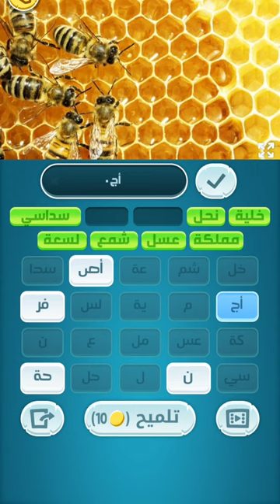كلمات كراش 34 / الإصدار الثاني - 34 kalimat krach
حل المرحلة الرابعة و الثلاثون من لعبة كلمات كراش kalimat krach الأصدار الجديد (الثاني)  لعام 2020, في هذه المرحلة المطلوب منك تركيب الكلمات المنفصلة عن بعضها وتشكيل بها كلمات مفيدة من خلال الصورة الواضحة في هذه المرحلة
إليكم المراحل الأولى مفتوحة من لعبة كلمات كراش